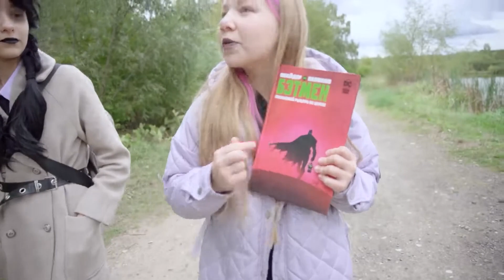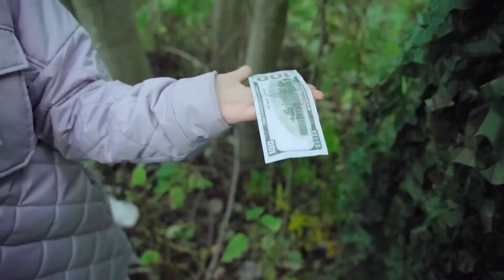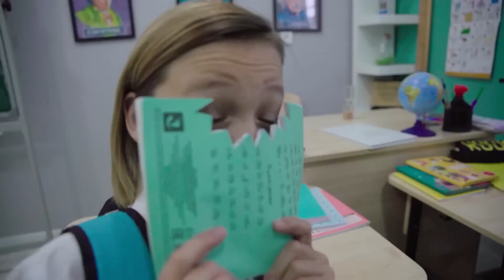WEDNESDAY ADDAMS BERUBAH MENJADI PUTRI DUYUNG! Siapa yang akan menjadi populer?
Wednesday Addams membawa sahabatnya ke bibinya untuk membantunya mengembalikan pacarnya. Tapi bibinya mengubah kedua gadis itu menjadi putri duyung! Siapa yang akan bisa menemukan pacar?